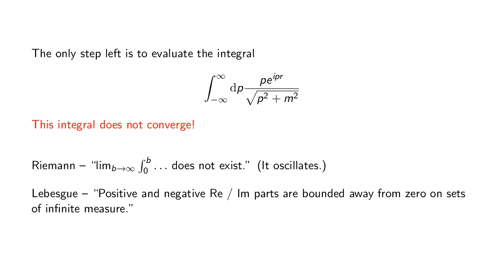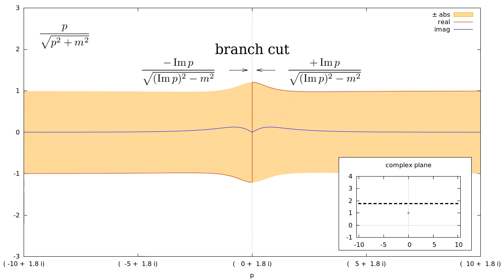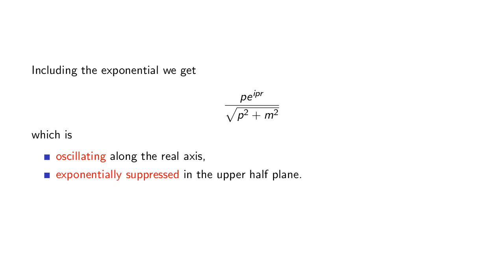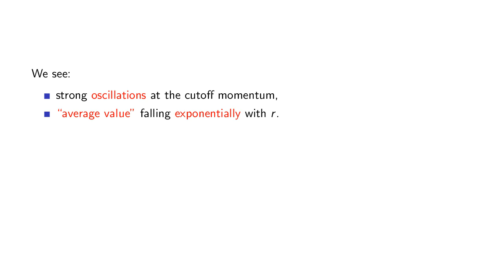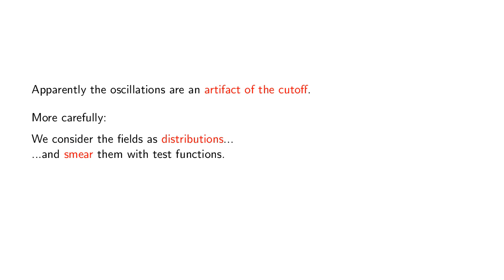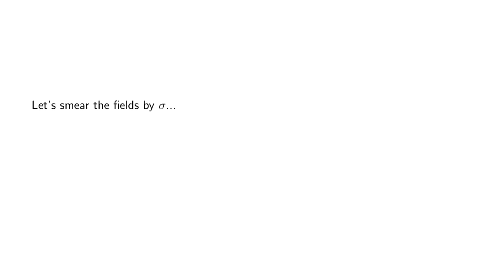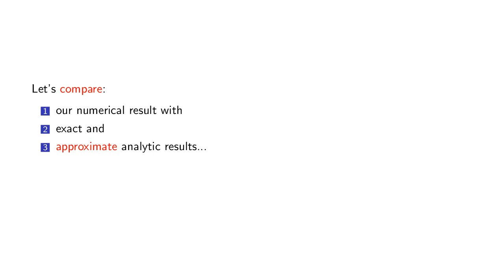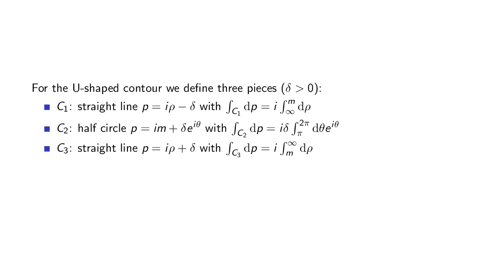Contour integral for the free field propagator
This video is about the calculation of the two-point function in one of the simplest cases in quantum field theory: the propagator of a free, real, massive scalar field at purely spatial separations. The video animates the integrand and the integral in this calculation and the deformation of the contour used to define this integral mathematically.

The video is the result of a small project I did in order to become familiar with this kind of oscillatory integrals. If you have any corrections or questions, please comment.